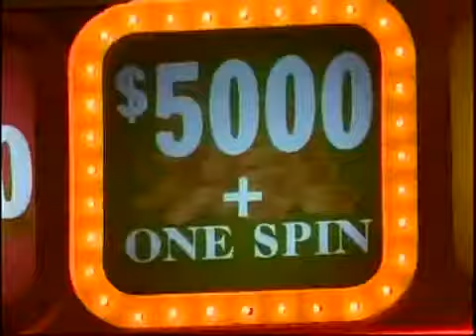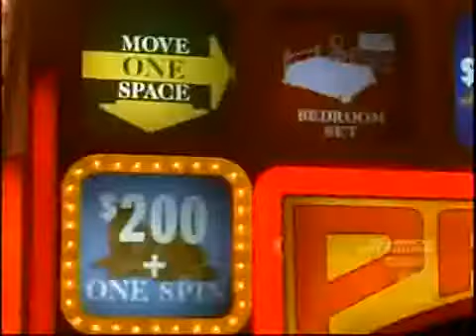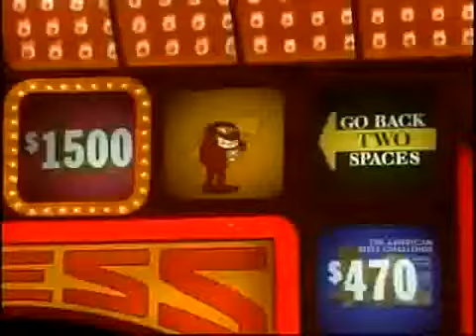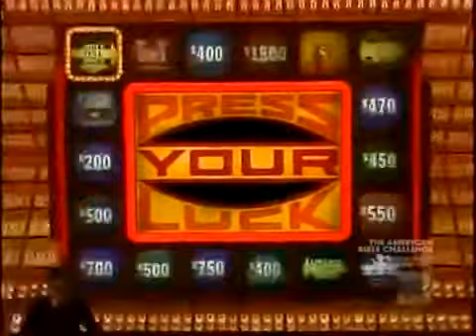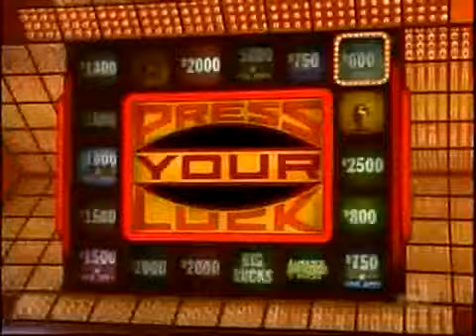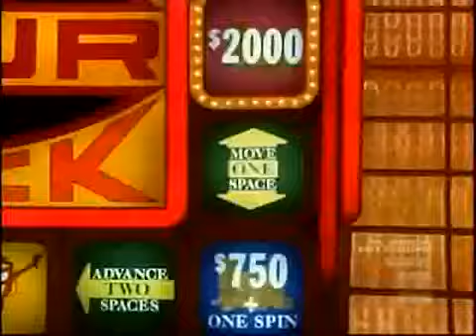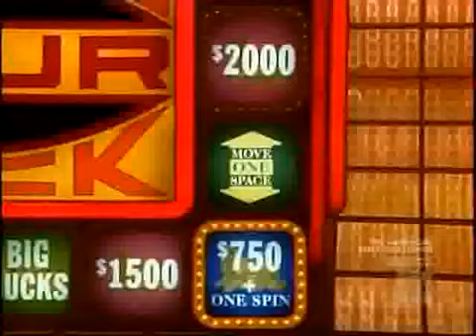Press Your Luck #87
Episode 87
Will/Rosie/Rona